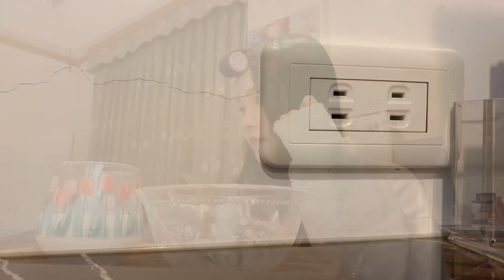VLOG#9|Winter Morning Routine❄️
🎵Music